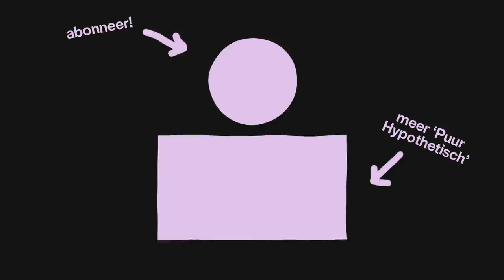NIEUWE FEESTDAG IN 2021 DANKZIJ LIZE FERYN — Puur Hypothetisch #11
Stel: jullie werken op het kabinet van de minister van feestelijke zaken en jullie krijgen de opdracht om een nieuwe feestdag te bedenken, een dag vol tradities die spectaculairder is dan alles wat we nu al hebben. Wat voor vrije dag vieren we binnenkort en hoe?